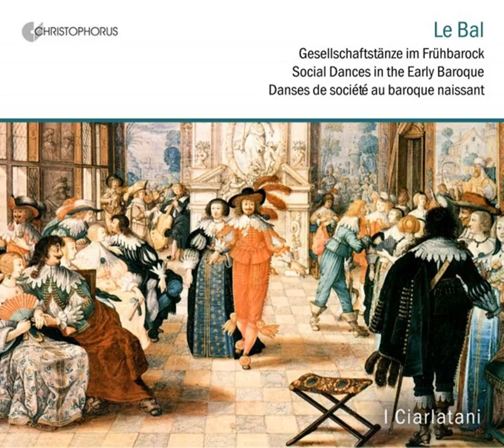La Bocanne - Le Double de la Bocane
La Bocanne - Le Double de la Bocane · Ciarlatani, I

Baroque Music - Praetorius, M. / Mangeant, J. / Cordier, J. / Nau, E. (Social Dances in the Early Baroque)

Conductor: Klaus Winkler
Ensemble: Ciarlatani, I
Composer: Jacques Cordier